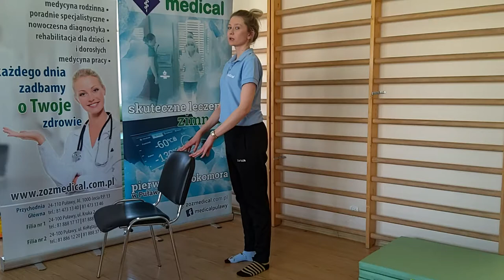Ćwiczenie 14 - Ćwiczenie poprawiające zakres ruchów w stawach kolanowych.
Poznaj ćwiczenia, które nie obciążają kolan, a jednocześnie skutecznie angażują do pracy mięśnie całego ciała. Są bezpieczne dla kolan, bo nie wymagają one podskoków, tupania ani innych ruchów, które mogą nadwyrężać staw kolanowy. Zaprezentowane ćwiczenia będą odpowiednie zarówno dla osób, które już odczuwają dyskomfort, jak i osób profilaktycznie dbających o kondycję stawów.
Regularne ćwiczenia pomogą przywracać balans mięśniowy, zapobiegać kontuzjom jak i wpłyną pozytywnie na funkcjonowanie całego ciała.
Jak ćwiczyć?
Na początku zalecam trenować boso, co ułatwia czucie kończyny dolnej i świetnie wzmacnia mięśnie stopy odpowiadające za jej prawidłowe wysklepienie. Trudność ćwiczenia nie może być większa od możliwości trenującego. Jeśli zadanie jest na tyle trudne, że uniemożliwia utrzymanie prawidłowej osi w stawie – dochodzi do koślawości, szpotawości, zbyt dużych zachwiań równowagi – można je potraktować, jako test i wrócić do niego po pewnym czasie sprawdzając postęp w treningu.

Liczba powtórzeń zależy od poziomu wytrenowania. Powinniśmy zacząć od kilku powtórzeń do kilkudziesięciu w seriach. Standardowo:  2 -3 serie po 10-12 powtórzeń na każdą ćwiczoną kończynę.